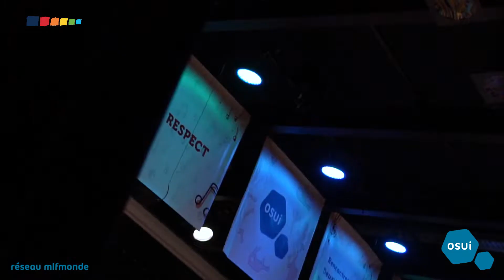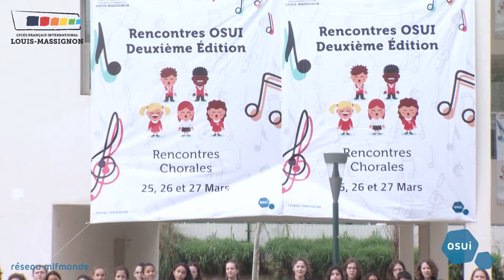Vidéo Rencontres OSUI 2019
D'Abidjan à Tanger, en passant par Dakhla, Laâyoune, Marrakech, Agadir, Essaouira, El Jadida, et sans oublier Rabat, Casablanca, et Bouskoura, ce sont plus de 400 élèves de 13 établissements qui ont offert chacun un concert chorale 🎵 qu'ils préparaient déjà depuis plusieurs mois ! Le réseau OSUI et son invité de Côte d'Ivoire se sont réunis pendant trois jours autour de la musique 🎷🎸et du chant 🎼. Les élèves et encadrants ont pu profiter de plusieurs concerts et formations. Au terme de ce séjour, un grand concert a été donné par tous les élèves et la maîtrise Piccolo dans la cour du lycée pour manifester la vitalité du réseau.